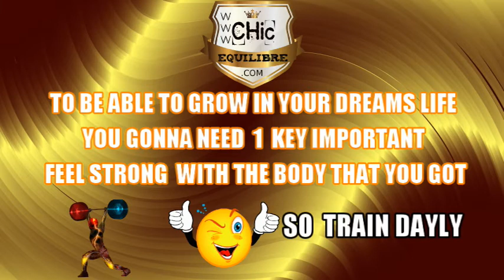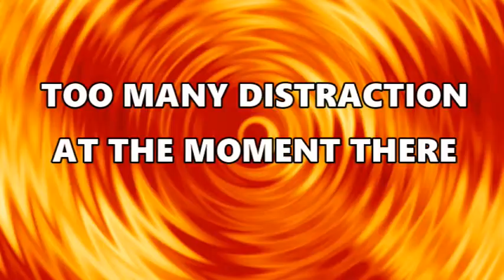🔆WHAT HAPPEN WHEN CHIC EQUILIBRE GO TO THE BEACH?🔆